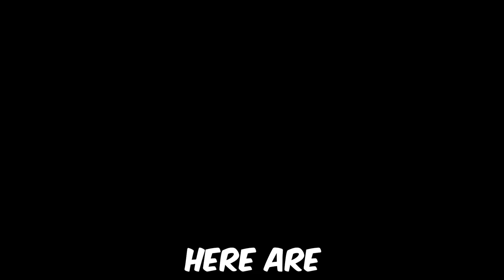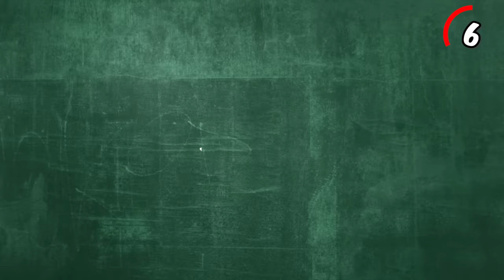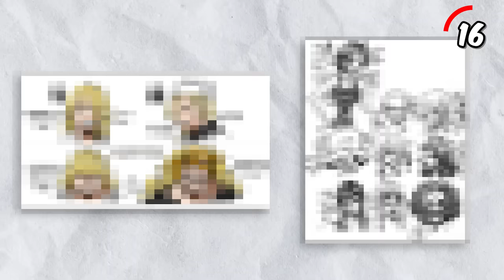25 Facts You DIDN'T Know About Sanji!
Did you know that Sanji's cigarette was changed for a LOLIPOP in the 4kids version of One Piece. Or that Oda gave Sanji the name Naruto originally.

Well in this video i will explain 25 Facts You DIDN'T Know About Sanji! So Stick around!

Welcome to Done Piece! Our Content is mainly about the One Piece manga and Anime but we also cover other shonen animes like Attack On titan and Demon slayer.